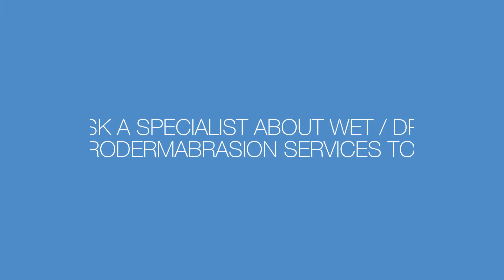Bio-Therapeutic | Bio-Hydroderm Trinity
This advanced technology design is set to redefine and create a new standard and comfort in microdermabrasion services. The unique technology, combined with its superior designed diamond tip handpiece, offers the most progressive microdermabrasion service in skincare; layered wet/dry microdermabrasion.

Bio-Therapeutic is distributed in Australia by Professional Beauty Solutions.